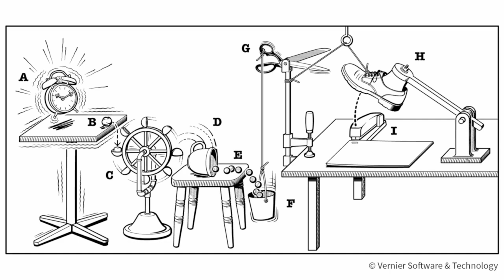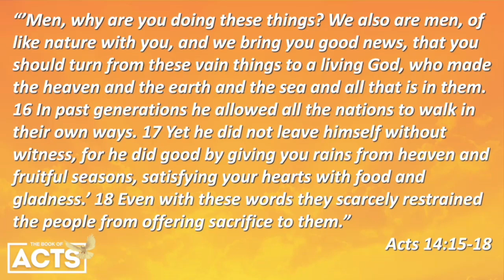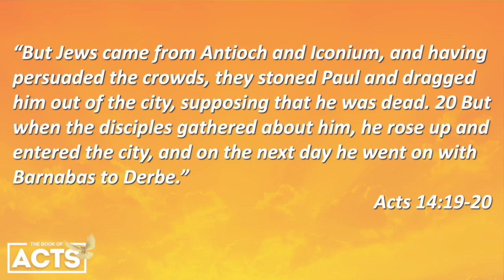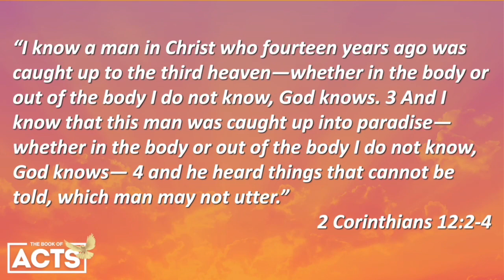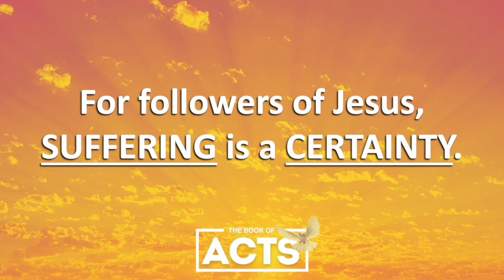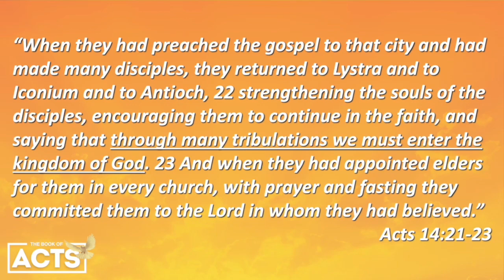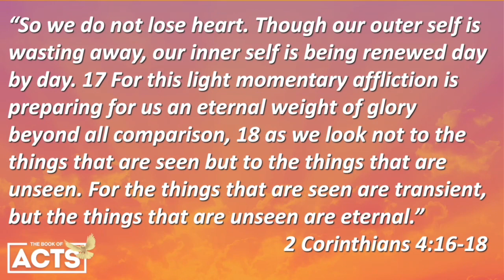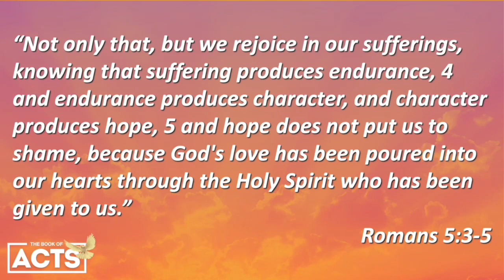The Book of Acts session 26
Beliefs lead us to act. And our actions have consequences. As the first missionary journey of Paul and Barnabas comes to an end, the consequences catch up to them. How should believers deal with the consequences of our belief, especially if the consequence is suffering?